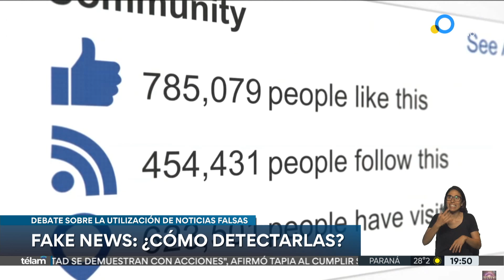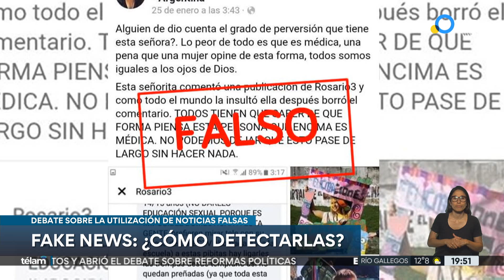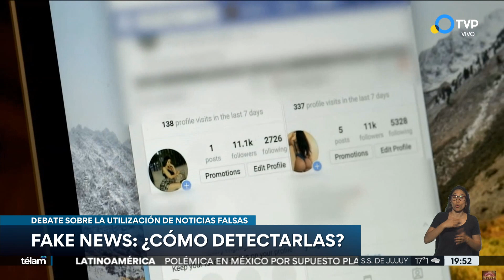Fake news: cómo detectarlas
El debate sobre la utilización y la influencia de las noticias falsas. Entrevista con Mauro Brissio, magister en Comunicaicón Social.